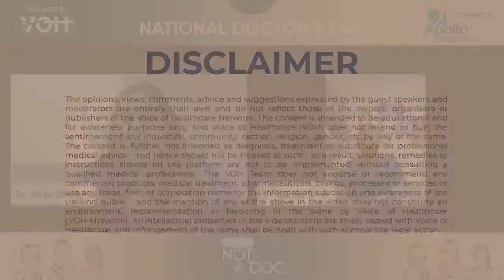Not Just a Doc | National Doctors' Day | Dr. Sanjay Shah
Meet Dr Sanjay Shah, Senior Consultant Emergency & Trauma Surgery, Apollo Hospitals as he shares insights into his life-journey, experiences, and interests on this special video series in association with Apollo Hospitals Ahmedabad, on the occasion of 𝗡𝗮𝘁𝗶𝗼𝗻𝗮𝗹 𝗗𝗼𝗰𝘁𝗼𝗿𝘀' 𝗗𝗮𝘆 where we attempt to unveil the extraordinary lives of doctors beyond the white coat.